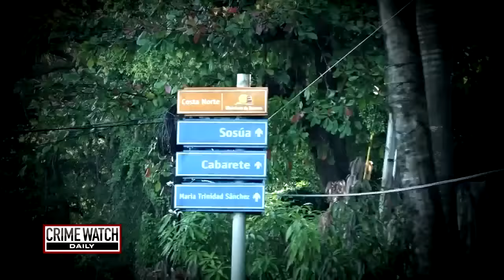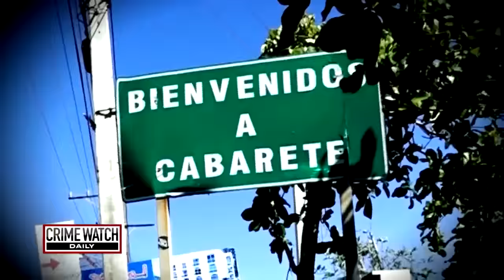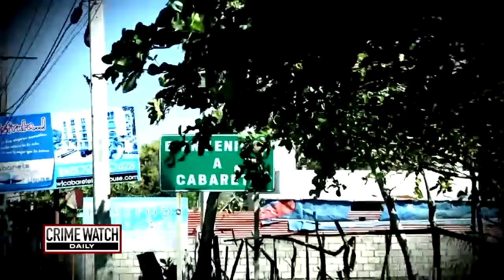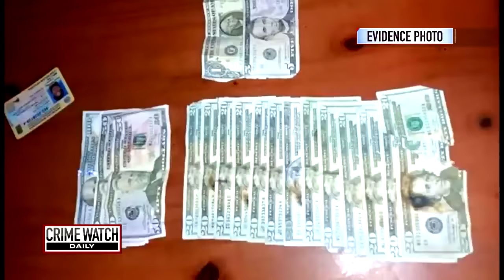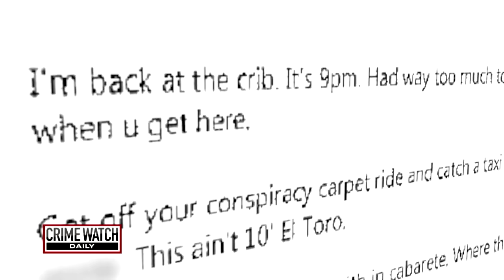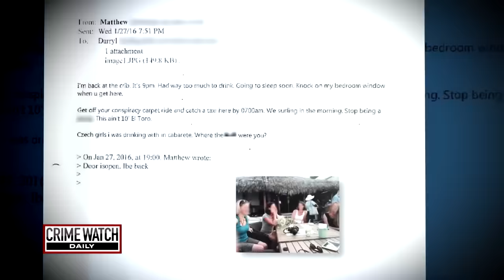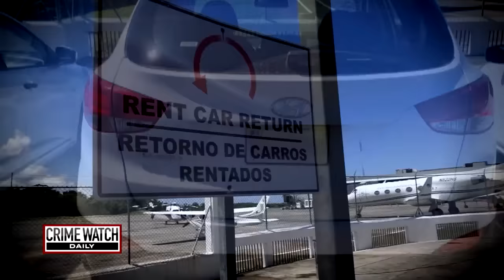Where is Darryl Fornatora? Florida man disappears in Dominican Republic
West Palm Beach resident Darryl Fornatora made a living as a local tennis coach and had a passion for surfing. His love of the waves took him to the beaches of the Dominican Republic for a six-day surf trip in the Caribbean. But he never came home. MORE